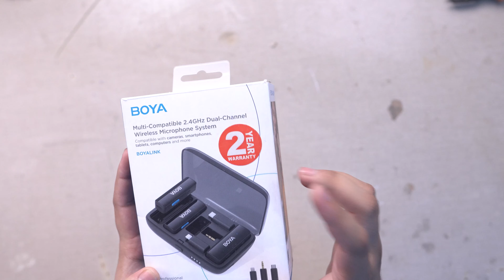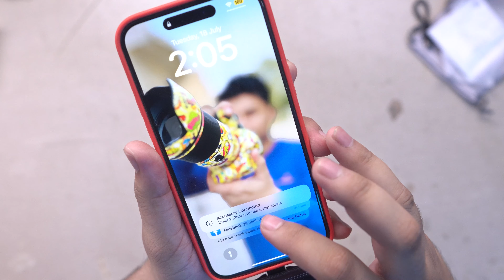BOYALINK All-in-one Design Wireless Microphone System | Best Mic from Yoya | Maaz Electronics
Daraz Store For E Bikes Parts

📱 Install our Android App (Maaz Electronics)